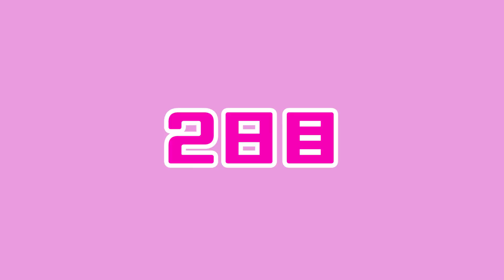【沖縄旅行2019夏】3泊4日の沖縄を満喫！！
🦄MINAMIのSNS💙

ファンレター送付先：東京都渋谷区神宮前3-1-30 Daiwa青山ビル4F